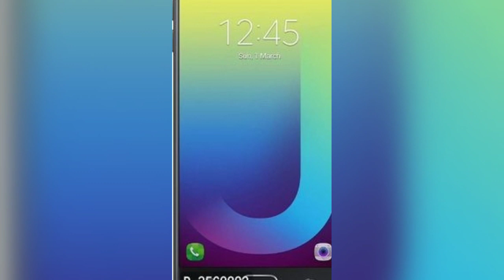Refurbished Smart Mobile Collection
*Note:* If link is not active, save sender's phone number in contacts